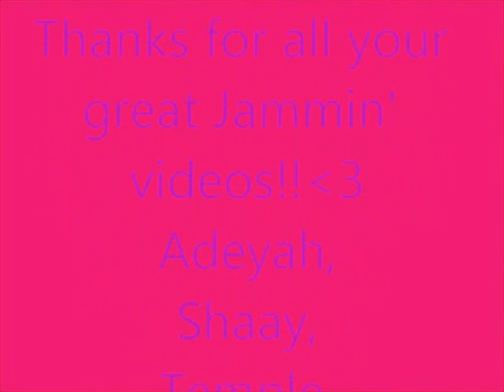CarolOwnsThis Starships Music Video ! ;D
once again, 7 looong hours of editing!! BUT its worth it eveeeery timmee!!